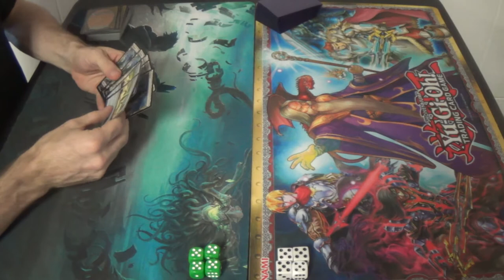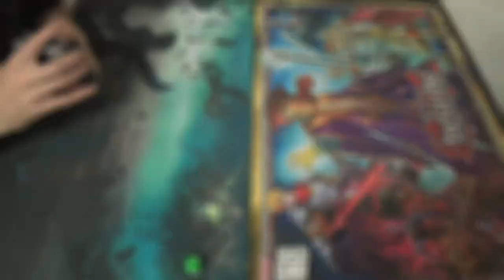Standard (DTK-EMN) — Mono Waste Eldrazi (budget) vs. Thermo-Thing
Because one of my last opponents hated my Land Destruction deck so much and so thoroughly, I decided to try out a different deck, just in case he and I met again. However, I didn't have the cards to make a complete deck, so I just used what I had and what Tap Start let me borrow. I should also note that I intentionally left out all Dragons of Tarkir and Magic Origins cards, as they are about to rotate anyway.

This is the decklist that I was running:
Artifacts (10)
1 Captain's Claws
4 Hedron Archive
1 Hedron Blade
1 Seer's Lantern
1 Stoneforge Masterwork
2 Strider Harness
Creatures (19)
3 Bane of Bala Ged
4 Hedron Crawler
4 Pilgrim’s Eye
4 Walker of the Wastes
4 Warden of Geometries
Instants (8)
4 Spatial Contortion
4 Warping Wail
Lands (23)
1 Spawning Bed
22 Wastes

Thanks to our patrons:
Benedetto Diab
Chad
Vladictus